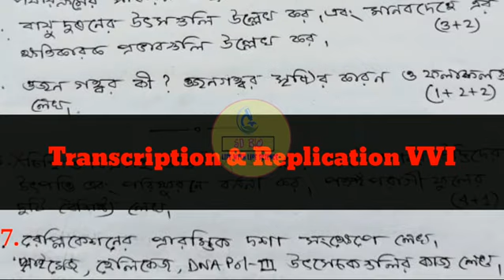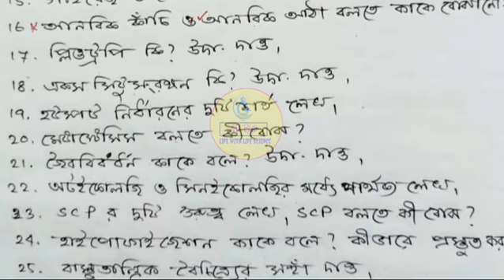Biology Suggestion for HS 2022। HS Biology Suggestion 2022।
biology suggestion for HS 2022
hs biology suggestion 2022
উচ্চমাধ্যমিক জীববিদ্যা সাজেশন
বায়োলজি সাজেশন 2022
Biology suggestion New Revised Syllabus

My YouTube gear :
Social Address..